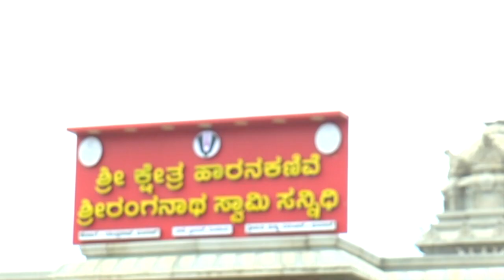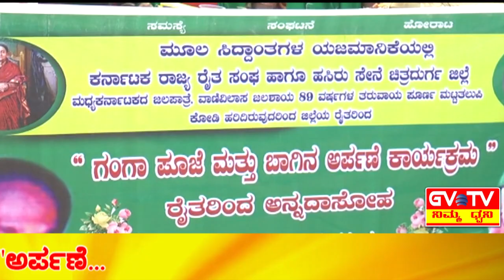ಹಿರಿಯೂರು-ವಾಣಿವಿಲಾಸ ಜಲಾಶಯಕ್ಕೆ ರೈತ ಸಂಘಟನೆ ವತಿಯಿಂದ"ಬಾಗಿನ"ಅರ್ಪಣೆ.GVTV.